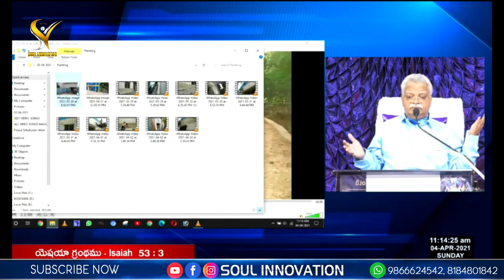SUNDAY MORNING WORSHIP | 04-04-2021 |Jayashali Messages